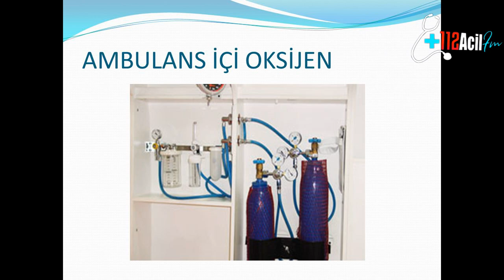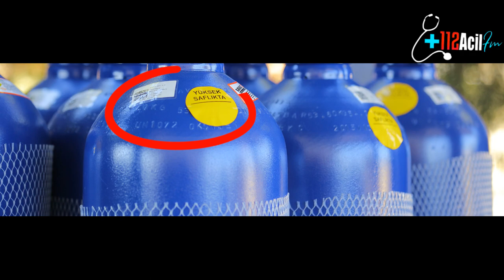Ambulanslarda OKSİJEN Kaynaklı Yangınları Önlemek için Neler Yapmalıyız ?